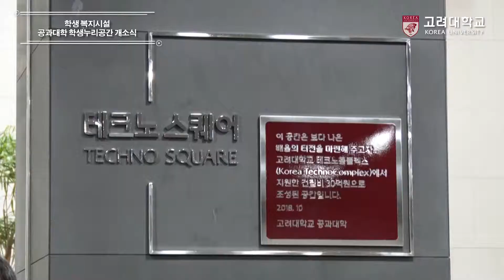[고려대학교 Korea University] 학생 복지시설 공과대학 학생누리공간 개소식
학생 복지시설 공과대학 학생누리공간 개소식

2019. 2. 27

고려대학교 신공학관 지하로비